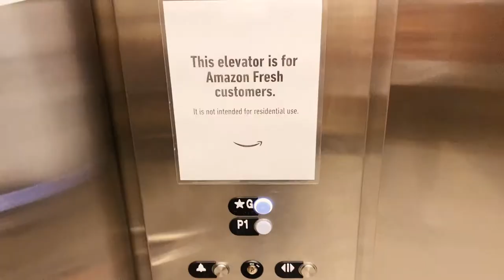Shopping at Amazon Fresh LA Grocery store + Grocery Haul | Vlog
HELLO!♡. So went went grocery shopping at the new Amazon fresh store in LA. I hope you enjoy this grocery haul!

We arrive at the Amazon fresh store @ 3:23
The grocery haul is @ 5:18

Wally's socials:
@wallyzwurld on tiktok and IG

HELP MY PAY OFF MY STUDENT LOANS
Links to my Closets:
Mercari: Search Nataly Rodriguez, couldn't find a way to link it sorry :/